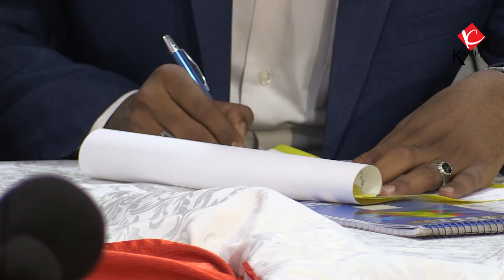SPLM North Signed Three Protocols with Democratic Unionist Party With D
The two parties of Sudan People's Liberation Army, (SPLA-North) and The Democratic Unionist Party- Origin (DUP) on Thursday 1st of April 2021 in Juba signed the three protocols namely Youths, Women and politicals agreement. The two parties agreed to work together for the development and peace in Sudan and also they must address the roots cause of the crisis in Sudan in order to achieve peace, unity and stability in Sudan